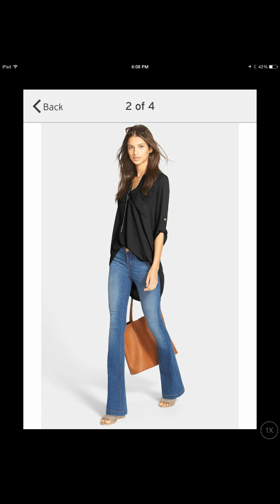Moda 2024 BLUSAS BONITAS 100”Ideas De blusas bonitas MODELOS casuales 23/24